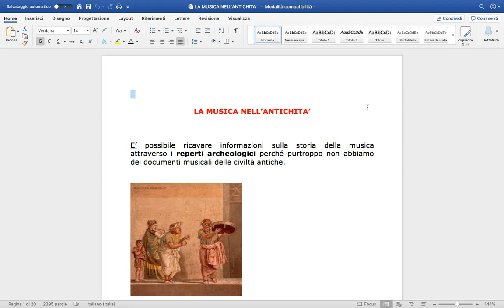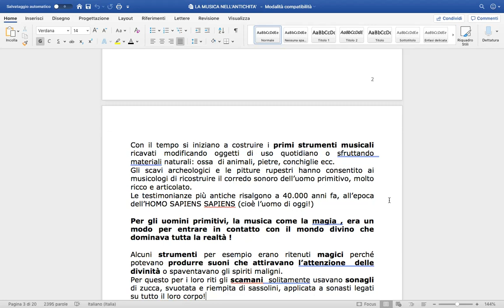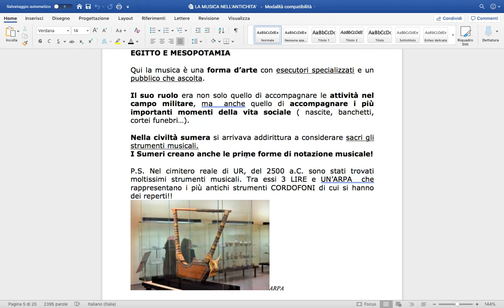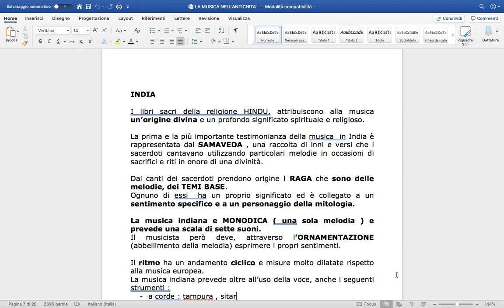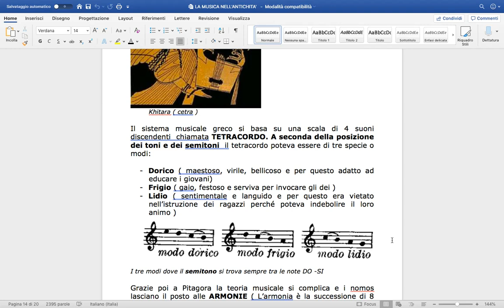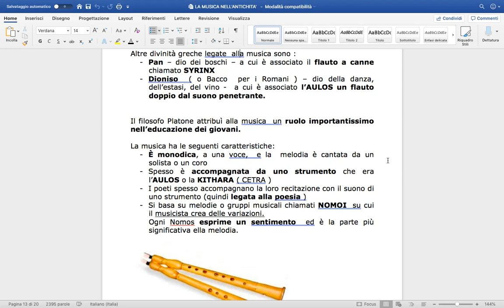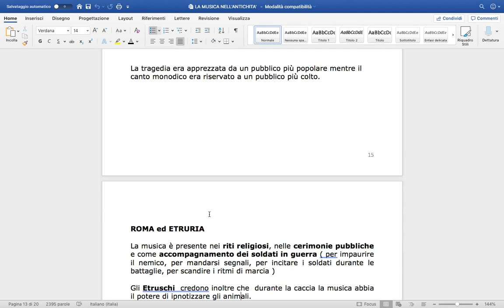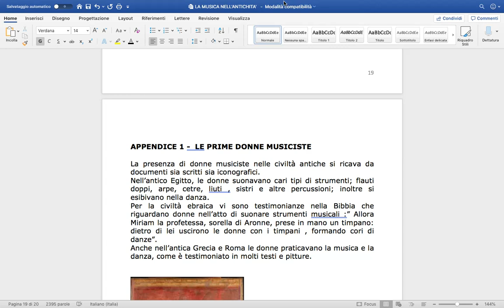MUSICA NELL' ANTICHITA'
Video - spiegazione dispensa per classi I scuola secondaria di primo grado